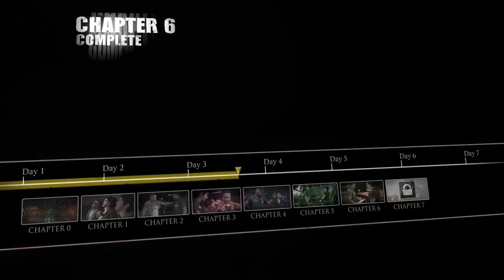Let's Play Dead Rising 3 PC Co-op [Part 37] - Robot Loader Boss Fight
Beep boop

Dead Rising 3 is owned by Capcom.